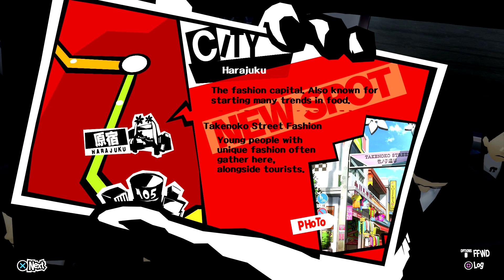Festménytúra / Persona 5 - 27.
Szépen haladunk tovább.

Ha úgy érzitek, hogy méltó vagyok rá, akkor itt tudtok támogatni a munkásságomért:

Sikk

Postafiók: youtube 4001 Debrecen Pf: 69
Csakis 2 kg alatt lévő küldeményeket tudtok ide küldeni, és csak sima illetve elsőbbségi leveleket. Az ajánlott leveleket nem fogadja be a postafiók.